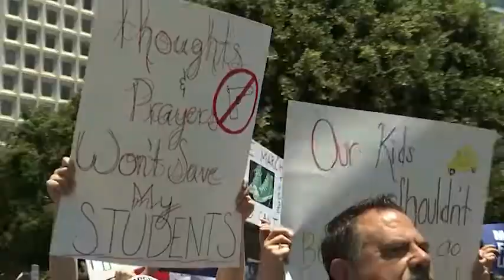MIR SEGODNYA 2022 06 22 2